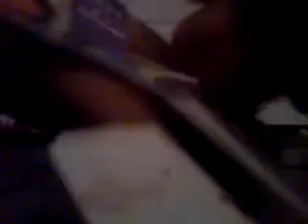Mis. Asesorios. Para. Lps